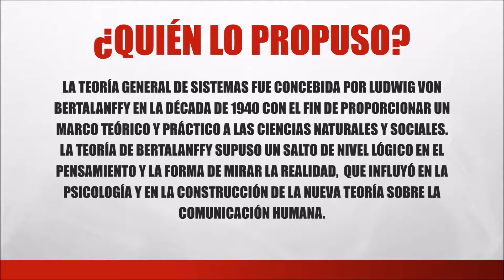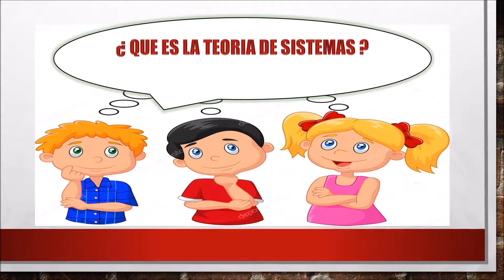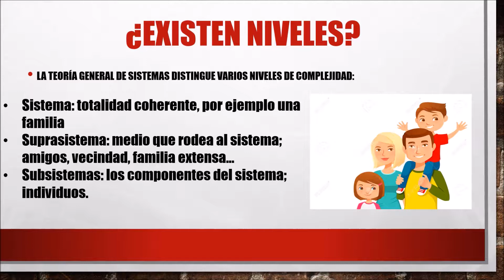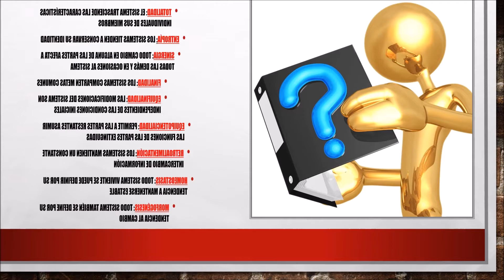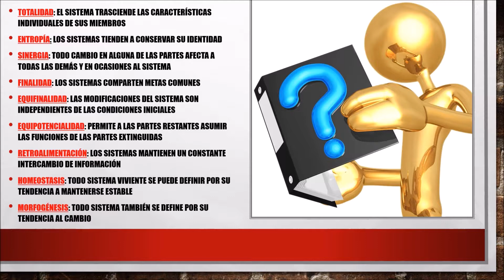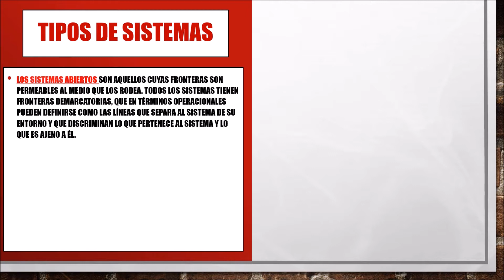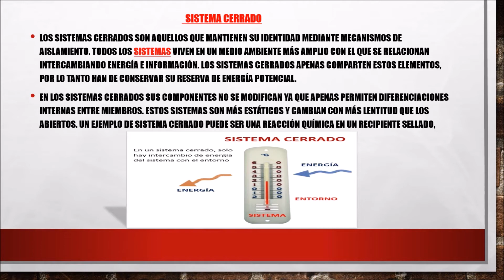Teoría General De Los sistemas